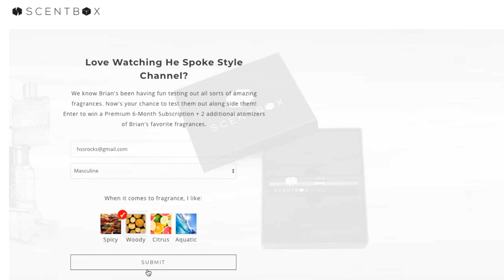Fragrance GIVEAWAY With ScentBox | Enter To Win!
The prize is a six-month single-scent premium ScentBox subscription as well as TWO of my personal picks for you. The winner will announced in the comments here. Good luck!